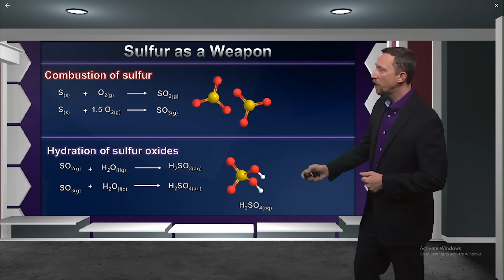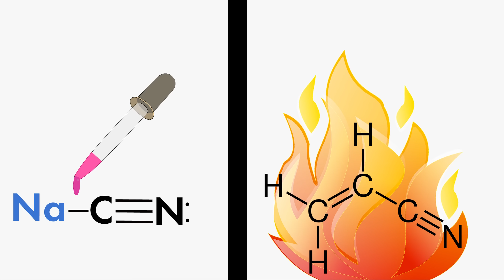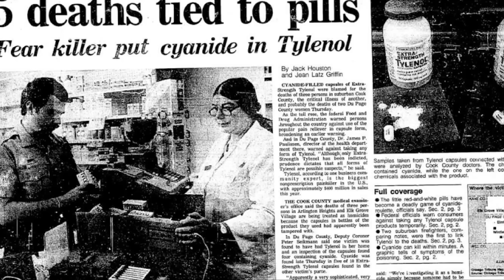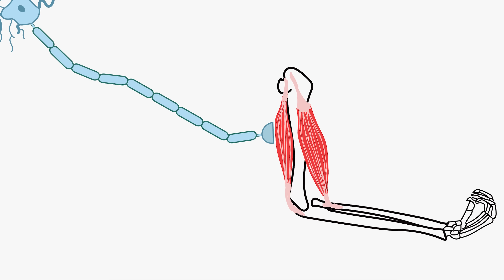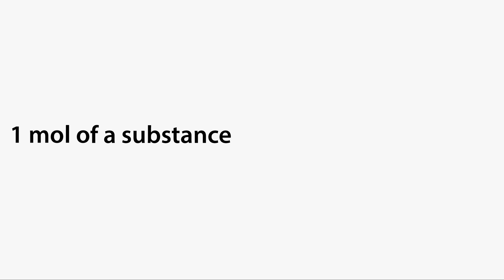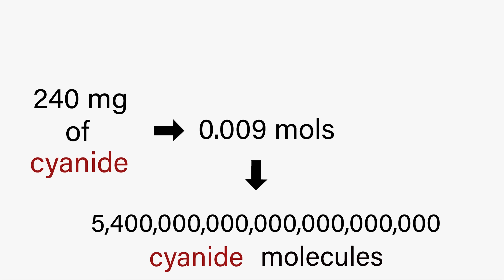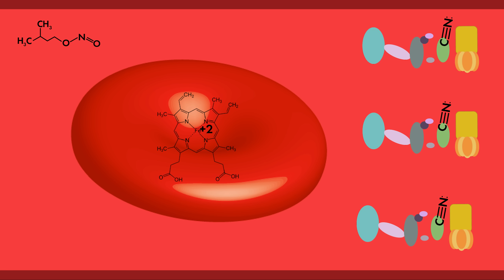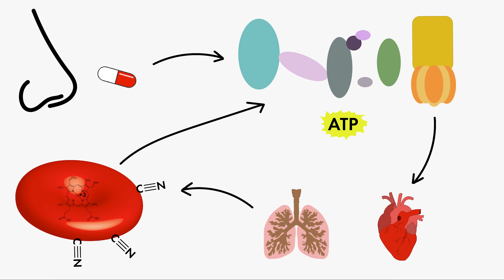How Cyanide Poisoning Works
CrystaLean
CFD 19
Dastino